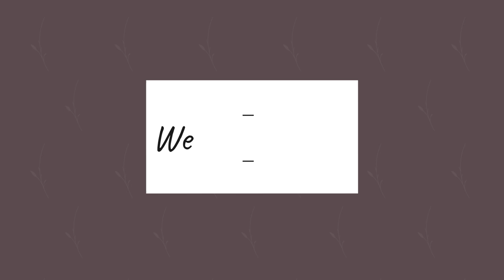A TRIBUTE TO THE LEGENDS, RISHI KAPOOR & IRRFAN KHAN || SUMAN KARAN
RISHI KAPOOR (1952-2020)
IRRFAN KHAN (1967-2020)